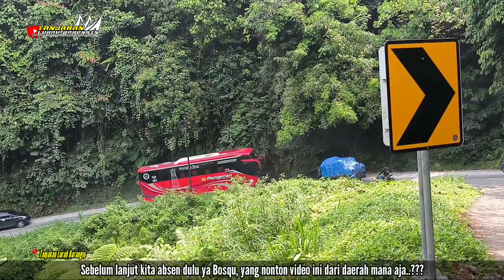KACA SAMPING PECAH❗KEJAMNYA LINTAS SUMATRA